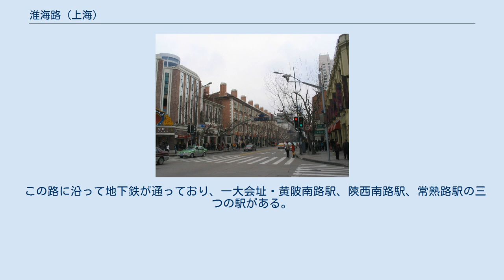淮海路 (上海)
淮海路 淮海路（わいかいろ、ホワイハイルー、拼音: Huáihǎi Lù）は上海の中心的な繁華街の一つ。
 広義の淮海路は人民路から西蔵南路までの淮海東路、西蔵南路から崋山路までの淮海中路、崋山路から虹橋路までの淮海西路の三つを含む。
淮海東路は373メートル、淮海西路は1506メートルである。
終端は越境路まで続いている。
淮海西路と淮海東路は淮海中路に繋がっているが一本道とは言えず、中路と東西路は趣が異なる。
 一般的には淮海中路を淮海路と呼ぶ。
淮海路は西蔵南路、崋山路の間の5500メートルの区間のことを言う。
路に沿って並木が植えられている。
元々この路はフランス租界の主要道路の一本であった。
東部はフランス租界の最大の土地となっており、中国人が商業、住宅区を形成していた。
1914年まではこの範囲での開発のみだったが、その後1920年代に入るとその後フランス租界は西へと拡張されていき、大規模な高級住宅区を形成した。
白系ロシア人が到来するとこの商店街は勢いを増して発展し、賑やかで高尚な商店街へと変わっていった。
 現在でも多くのデパートが見られ、高級料理店やブティックが並ぶ。
南京路と比べてもより小洒落た雰囲気になっている。
外資系の大型店舗も多く出店しており、日本の企業では伊勢丹が出店していた。
 この路の南部には衡山路があり、高級なフランス住宅街になっている。
 この路に沿って地下鉄が通っており、一大会址・黄陂南路駅、陝西南路駅、常熟路駅の三つの駅がある。